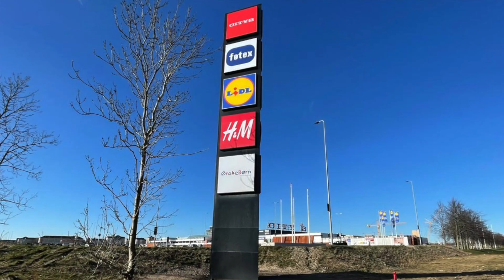City 2 blæsevejr SE